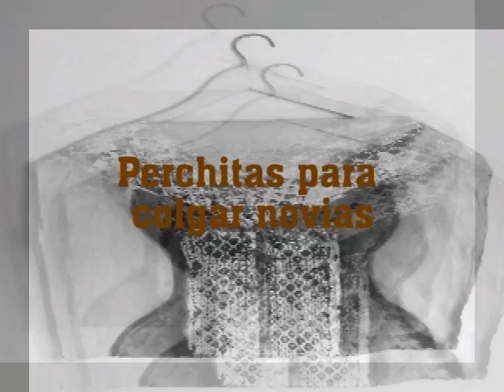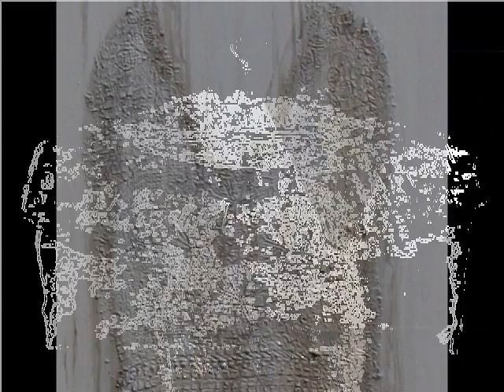OFELIA DE LAS AGUAS. Ofelia Fisman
muestra "Ofelia de las Aguas" en el Museo Vidal de Corrientes